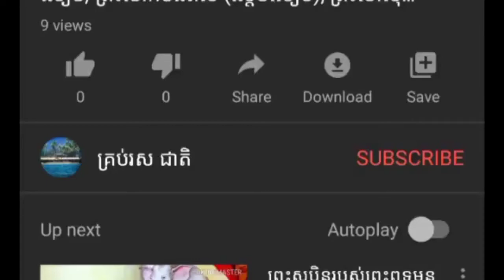ប្រវត្តិលោក ដាប ឈួន ឬ ឈួន ម្ជុលពេជ្រ